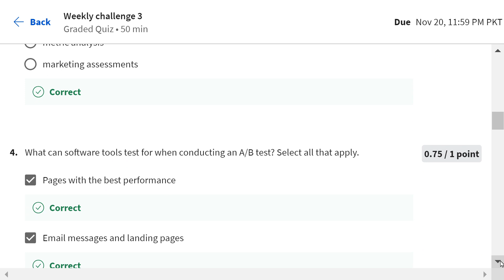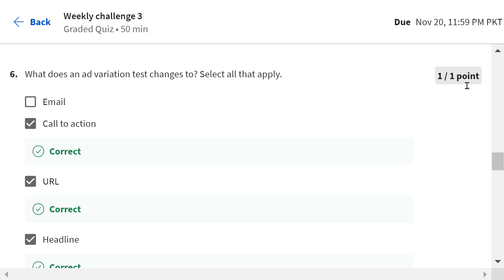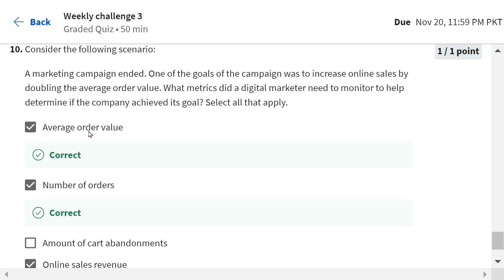Answers|Assess for Success: Marketing Analytics and Measurements |Course 5 week 3 |Google |Coursera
Google professional certificate
# Googleprofessionalcertificate
Google Digital Marketing & E-commerce Career Certificate
Professional Certificate by Coursera
Answers